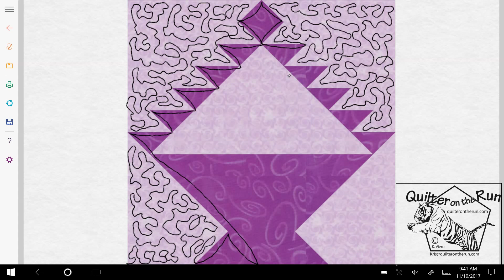Basket Block Free Motion Quilting Ideas Variation #1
Quilting ideas on how to free motion quilt a basket quilt block.